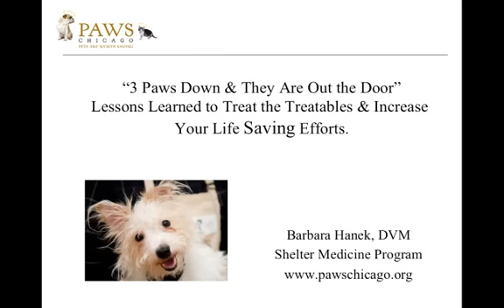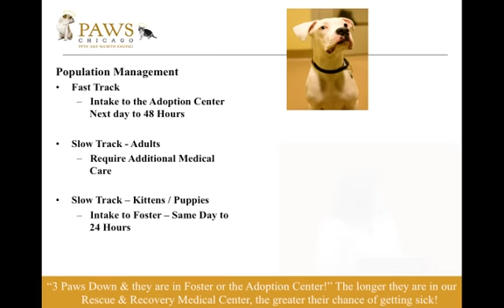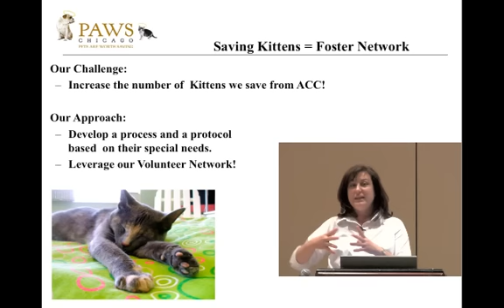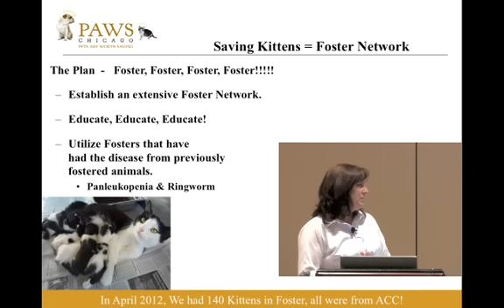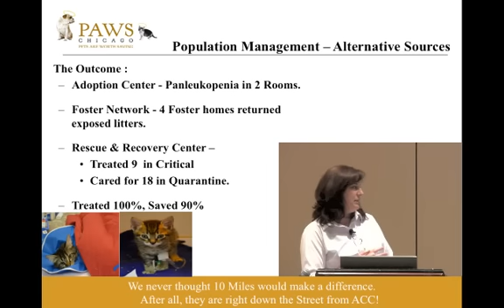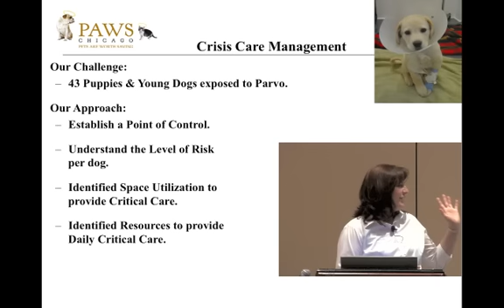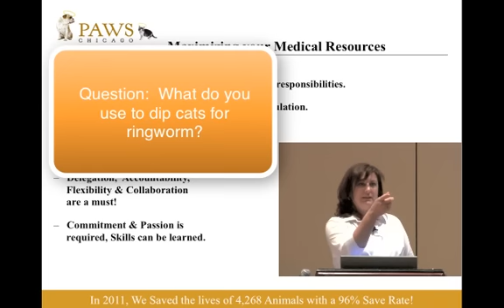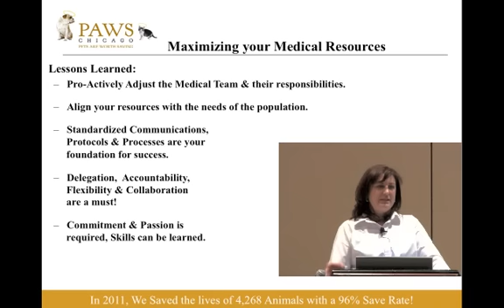Three Paws Down and They Are Out the Door - conference recording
Three Paws Down and They Are Out the Door -- Lessons Learned to Treat the Treatables and Increase Your Lifesaving Efforts

It's great to talk about "treating the treatables," but where do you start?  What does it mean on a day to day, or even hour to hour, basis?  Find out how Dr. Barbara Hanek, Director of Shelter Medicine for PAWS Chicago, has used common sense, dedication, and team work to get some of the community's sickest, most vulnerable pets healthy and into loving homes.

Please note:  The audio from this video will only play on a computer.  We are sorry about the inconvenience for not being able to hear this on a mobile device.